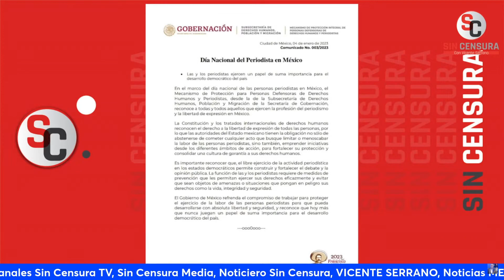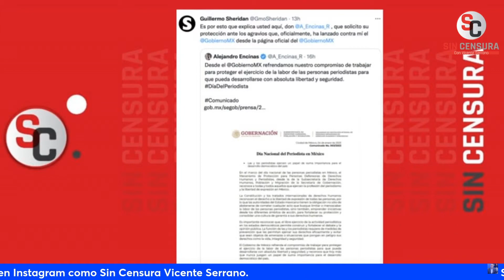RICARDO SEVILLA TUNDIÓ A MARCO LEVARIO: "SE VA CON EL CEBO, LE HACE CALDO GORDO A SHERIDAN"